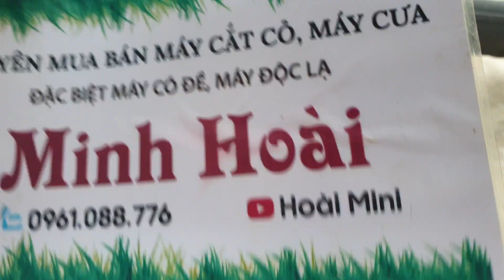Máy thổi lá Tanaka Nhật bãi, giá 1tr4(đã bán)